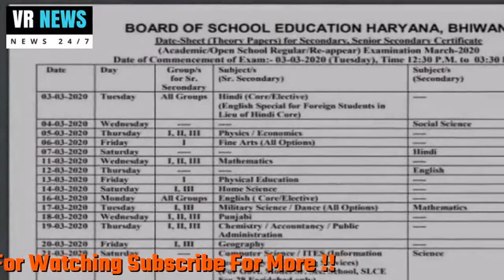15 मिनट में मोबाइल पर आता है प्रश्न पत्र और फिर 3 घंटे तक चलता है बड़ा खेल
Home comes on mobile question paper in 15 minutes and then lasts for 3 hours. At the start of the big sports board examination, the exam paper reaches the WhatsApp of people outside the center in 15 minutes. After getting the question paper, answers to those questions are searched from the book. After answering those questions their slip is made and then the slip is sent to the student by climbing the center walls. The game runs for three hours, but the police and education department at the center has failed to stop the entire process. Despite all efforts of the Department of Education and the district administration, it has failed to prevent duplication. Also send on WhatsApp, in North Government Children Senior Secondary School Civil Line, students whose slips can not be sent to the sitting plan B-2 center. So after finding the answers to the questions in the book, friends of the students take pictures of it and send it to WhatsApp. See Haryana Board Exam here full time table. You can also download the time table of Harina Bode from the direct link given here. 2020

VR NEWS !!